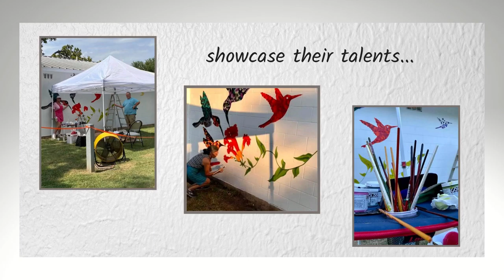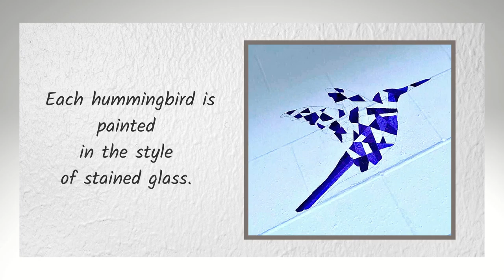MURAL PROJECT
Bastrop, Tx recently became a certified "Bird City Community" by Texas Parks and Wildlife.  Three local artists, Maria Montoya Stayton, Theresa Dawson and Jeffrey Stayton completed this mural at Fisherman's Park on August 25th, 2020.